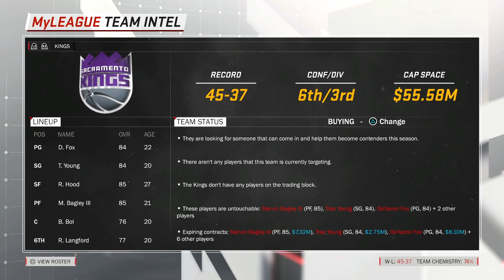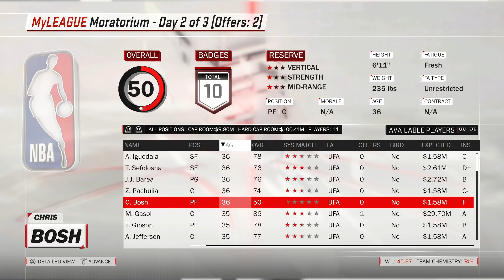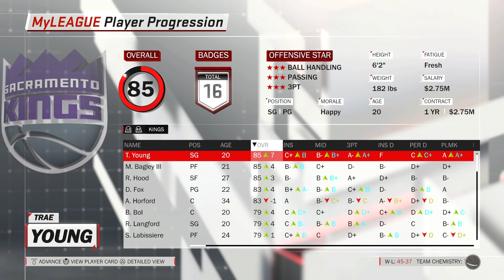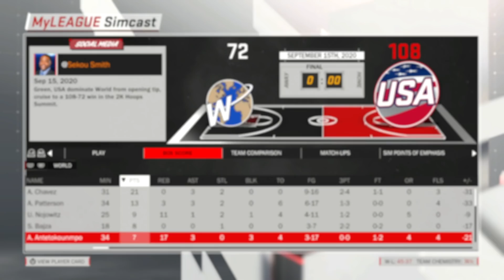2020 FREE AGENCY! SIGNING A STAR VET! NBA 2K18 KINGS REALISTIC MYGM #28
ITS TIME FOR FREE AGENCY AND WHERE THE TEAM IS AT NOW WE COULD USE A VETERAN!